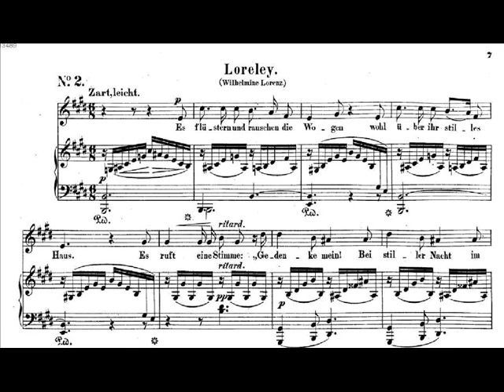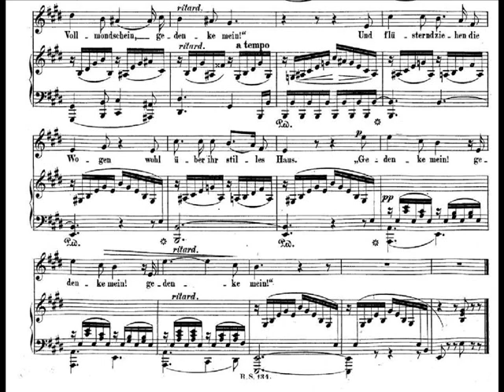Schumann - Loreley, Op.53 No.2